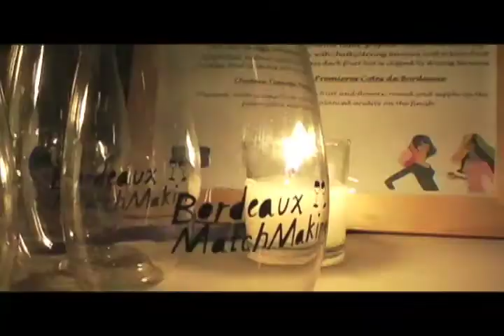Bordeaux Wine Events: Bordeaux MatchMaking Event #4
Wine enthusiasts were treated to a tasting like no other at a recent Bordeaux Matchmaking Event. Hosted by EnjoyBordeaux.com, the evening had all of the trappings of an exclusive night on the town sans extravagant wine bill as guests were treated to great music, tasty hors doeuvres and even tastier Bordeaux.

To check out the next Bordeaux Matchmaking event near you go